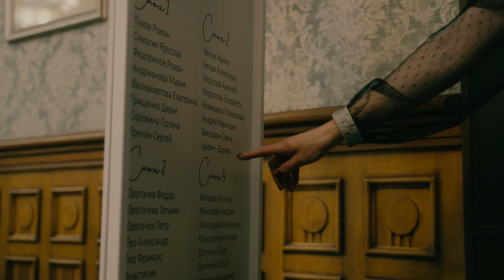Свадьба Александры и Мервин Тео Сун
Заказать организацию свадебного торжества "ПОД КЛЮЧ" в компании "Колесница судеб" можно по тел.

С уважением,
Праздничная компания "Колесница судеб"

Video - Илья Горбачёв

With respect,
Event company "Kolesnica sudeb"

Video - Ilya Gorbachev